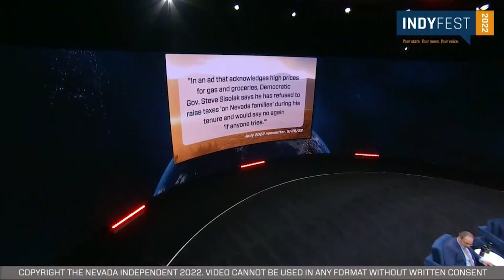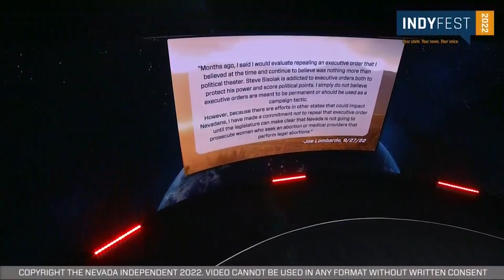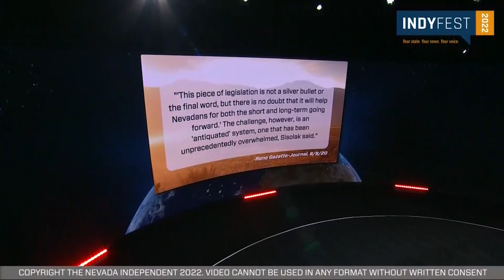FULL DEBATE: Sisolak, Lombardo square off in Nevada gubernatorial debate ahead of election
Nevada’s Republican gubernatorial candidate, Joe Lombardo, sought in a debate on Sunday to distance himself from former President Donald Trump over his lies about the 2020 election, but said Trump’s policies were better than those under the Biden administration, which he blames for inflation and rising interest rates.

0:00 Segment 1
26:25 Segment 2
50:49 Segment 3